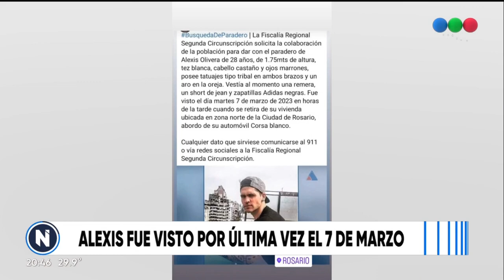Alexis fue visto por última vez el 7 de marzo - Telefe Rosario